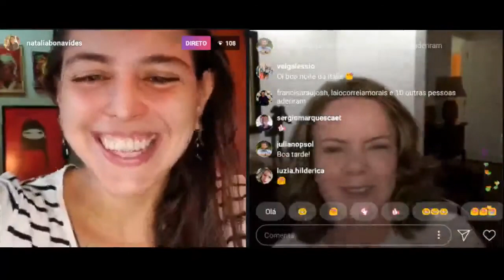Natália Bonavides conversa com Gleisi Hoffmann